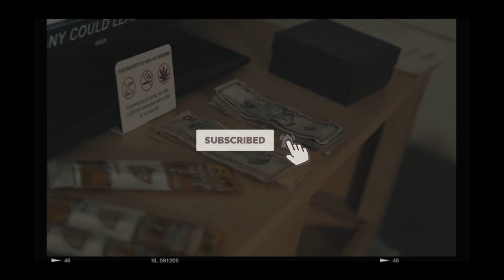Fat Daddy on His Music, Feeding Homeless, Hands Up, Guns Down Boxing & Trap Proper | Ep. 8 | Pt. 1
with Dirty Cuttz , B.p. The Hostess & Sonni

IG : Dirtytalpodcast336

Follow Imofftoseethewizard_ & Trap_proper

Shot And Edited By Chris Carree  (Motion Lyfe)
Designs By Krazy Grfx Designs